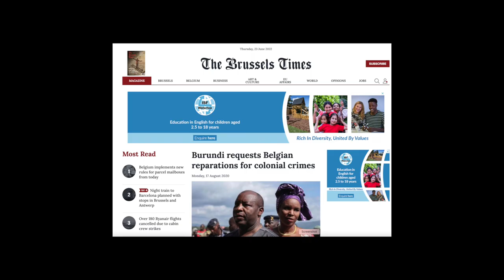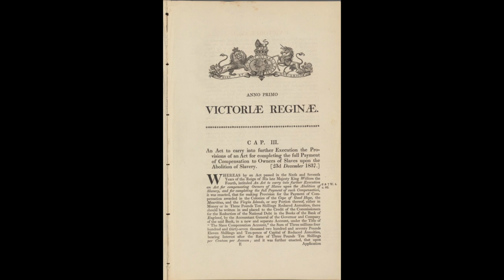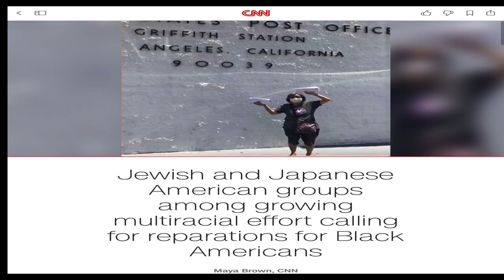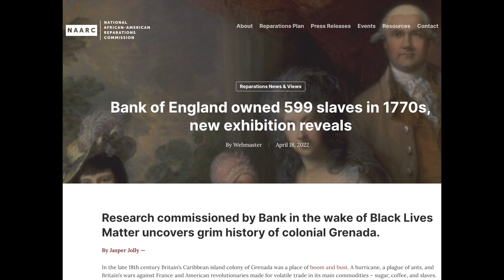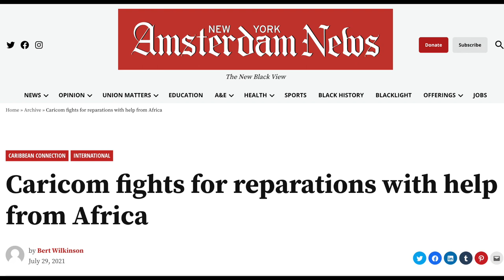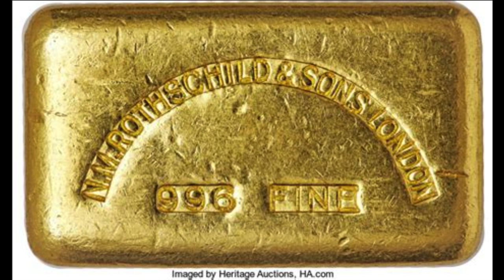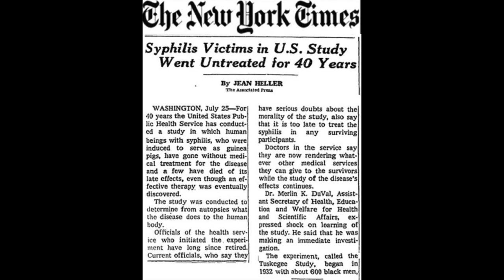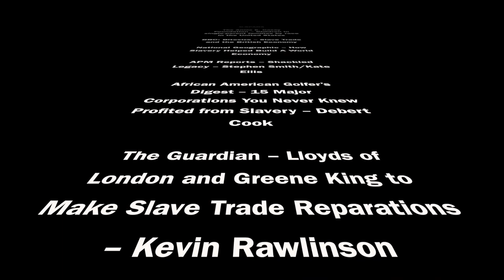Reparations Part I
If you are undecided about Reparations for the descendants of formerly enslaved people, here is what you need to know to help bolster your understanding of the debate.
Part I describes the historical background of reparations and the experience after slavery in different countries (the basis for the demand).
Part II highlights some of the prominent advocates of reparations and describes the various demands and obstacles to implementing reparations.